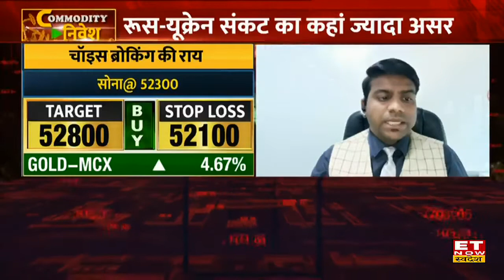Commodity Nivesh: कमोडिटी मार्केट से जुड़ी हर बड़ी खबर | Commodity Market Update | 24 Feb 2022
Russia के एक्शन का कमोडिटी पर असर
एनर्जी और बुलियन में अब क्या करें?
RussiaUkraine संकट का एग्री मार्केट पर क्या होग असर?
एग्री में कहां बड़ी तेजी और कहां भारी गिरावट संभव?
कमोडिटी मार्केट में अच्छी कमाई कैसे करें और हमारे विशेषज्ञों के माध्यम से कमाई की संभावनाएं क्या हैं, इसके बारे में अधिक जानने के लिए वीडियो देखें। आप हमारे विशेषज्ञों से हमारे हेल्पलाइन नंबर 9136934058 पर व्हाट्सएप के माध्यम से भी अपने प्रश्न पूछ सकते हैं।